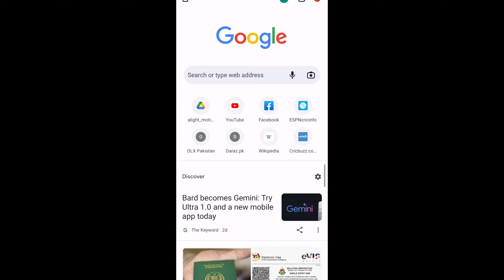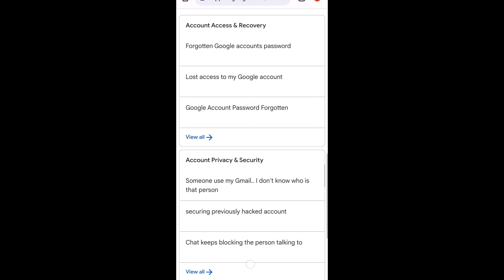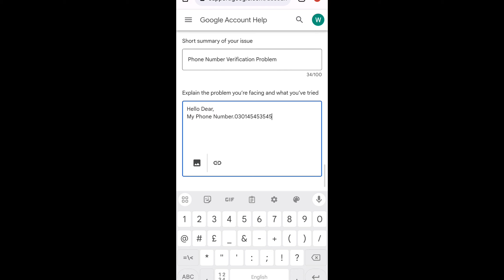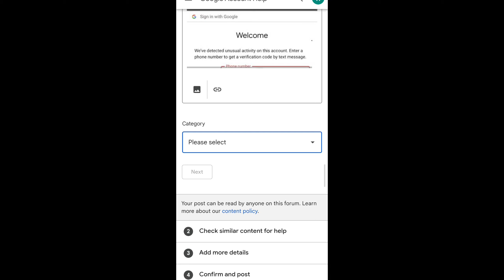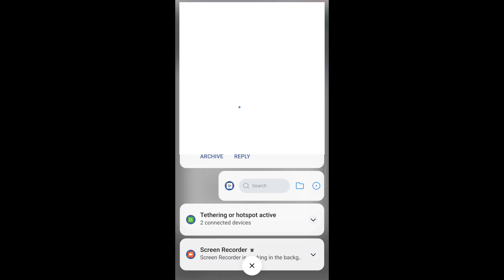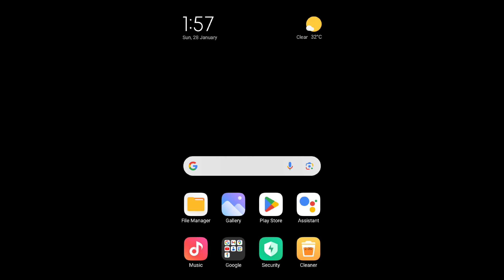this phone number cannot be used for verification solved/this number cannot be used for verification